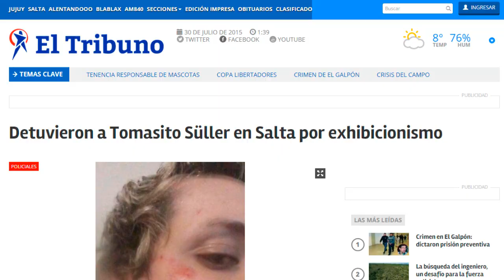HISTORIAS DE JOAQO #1 | AMOR, DOLOR, FIESTAS Y AGONIAS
TRAIDO DESDE EL FONDEO DEL MAR, HISTORIAS DE JOAQO!
LIKE SI TU SUEÑO ES SUBIR A BAILAR CON TOMASITO SULLER (?)
GRACIAS POR TODO SU APOYO DE VIDA :D